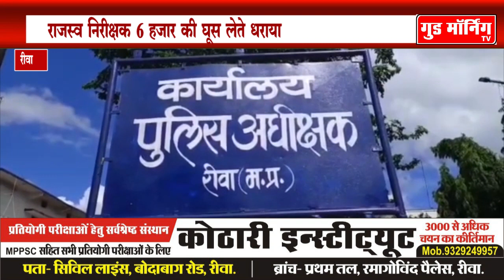कलयुगी पिता ने बच्चियों पर डाली गंदी नज़र, गिरफ्तार || Good Morning TV